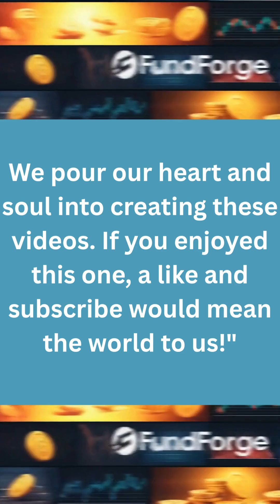The Launch Of SpaceX Starlink Mission Falcon 9 on June 3rd 2025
On June 3, 2025, at 12:43 a.m. EDT, SpaceX successfully launched a Falcon 9 rocket from Space Launch Complex 40 (SLC-40) at Cape Canaveral Space Force Station in Florida. The mission delivered 23 Starlink satellites into low-Earth orbit. This launch, designated as a Starlink Group 12-19 mission, adds to the ever-growing constellation of Starlink satellites providing global internet

SpaceX, Starlink, Falcon 9, Direct to Cell, satellite internet, space launch